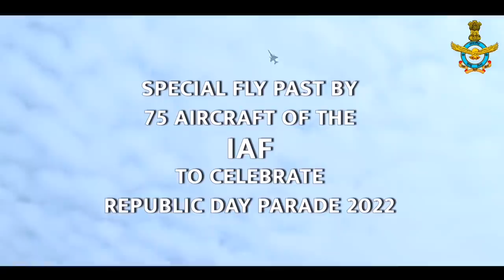23 January 2022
IAF will participate in the RepublicDay2022 with the grandest flypast this year.

A behind the scenes look at the preparations for the flypast.